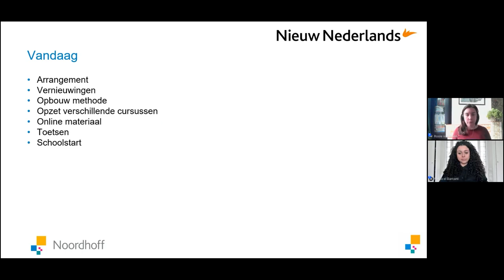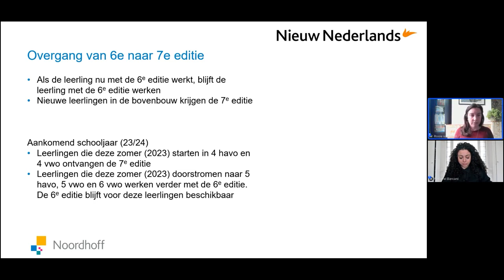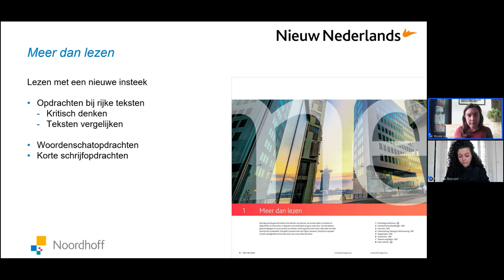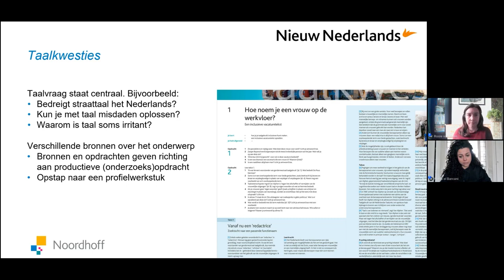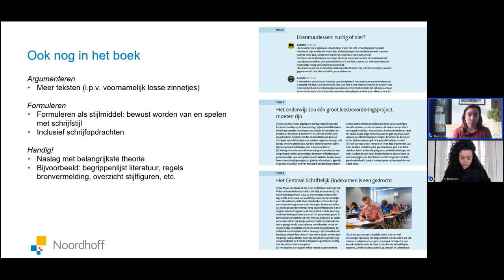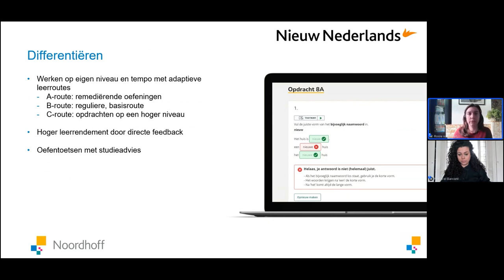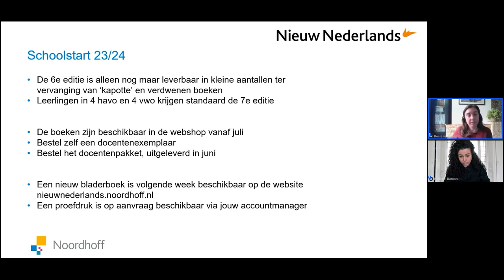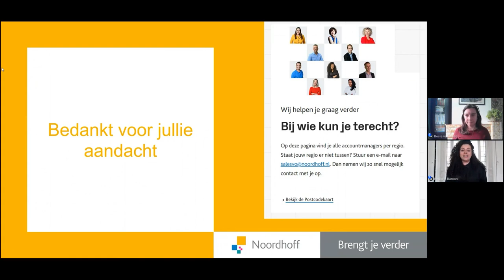Nieuw Nederlands Bovenbouw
Nieuw Nederlands bestaat vanaf volgend schooljaar uit losse jaardelen waarbij de literatuur al is inbegrepen. 8 maart heb ik in mijn webinar alles verteld over de belangrijkste vernieuwingen en ik heb informatie gegeven over de schoolstart. Het webinar heb ik voor je opgenomen!